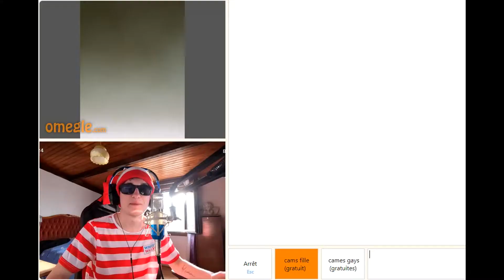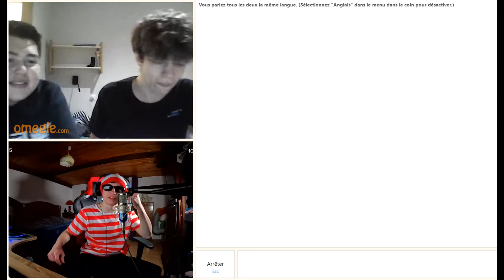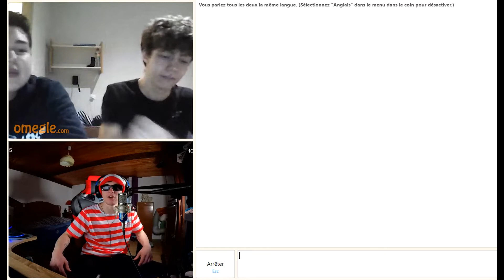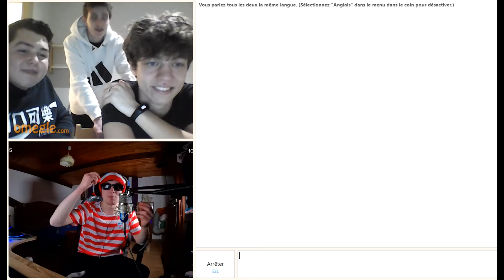J'ai rencontré pour de vrai les personnes sur Omeagle 😉😉 (On est parti picoler mdr)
Dans cette vidéo je part a la rencontre des personnes croiser sur Omeagle, Si vous aimez ce concept dite le moi en commentaire sur ce bonne vidéo 😉

Partage avec tes amies si tu veux m'aider a développer cette chaine YouTube

🤝Bienvenu sur ma chaine, j'espère que mes vidéo Best Of sur Omeagle vous plairont🤝

✅MON SETUP✅

Le lien Amazon de ma souris

Mon écran de Pc

Mon micro

Ma camera

Mon casque audio

Mon projecteur de lumière

Mon déguisement Charly

Début de la chaine 01 mars 2022

100 abonnés - 22 mars 2022👉